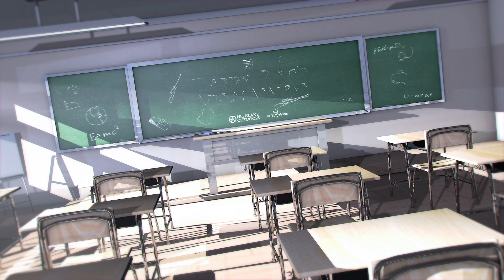Terry Doe's Airgun Academy – safety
Terry Doe is the master when it comes to airgun shooting. In this new series he aims to pass on the skills, tips and techniques that he’s developed over a lifetime of hunting and competing.

Safety is fundamental to every aspect of airgun shooting – so much so that, rather than mention it in passing in each episode, Terry has produced this separate video on safety, which applies to any time you are handling or using any airgun.

For more advice on airgun safety, you can download the BASC guide by clicking the link on this

For details of the RTI range of air rifles and GPO scopes, go